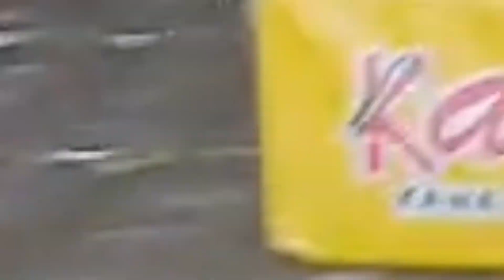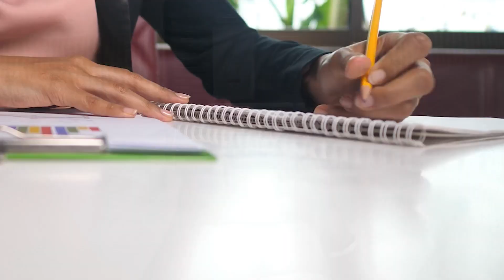BPX TV RESEAU PRESENT BEL TALK SHOW MAGAZINE AVEC SONY BEL ANFOM & SHIRLEY AUXAIS, ANGLE POU TRAVAY